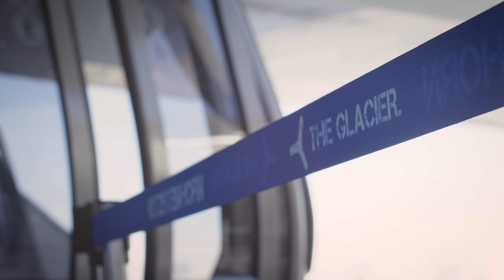MK Maiskogelbahn // Kitzsteinhorn Kaprun